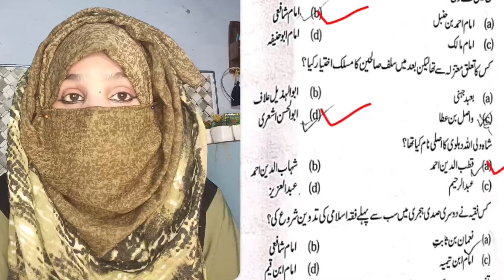AMU BUMS / Pre - Tib Admission test paper 2024 - 25 !! AMU BUMS Pre - tib Solved paper 2024 - 2025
Best wishes.
Hello Guys in this Video about Amu pre tib Entrance  Exam Aligarh Muslim University Aligarh.i

Very Important Note :

preparation of All pre tib  ( BUMS) students , very important AMU pre tib Entrance Exam.

Is Channel ke through mai le kar ayi hun Aligarh Muslim University ke pre tib ke Entrance Paper...le kar ayi hun ta ke inko solve kra sakun ..or Agr aap log Pre Tib  Entrance Paper ki Tayyari krna Chahte hain to Ye Channel Aap  Logon ke  Liye Hai Agr Apne hamare Channel  URDU DARSGAH  Ko follow kiya To jaldi He InshaAllah Entrance qualify Kar payenge .. thanks ...

Aligarh Muslim University pre tib exam preparation
Aligarh Muslim University pre tib 2024
AMU pre tib ki tayyari kaise kren